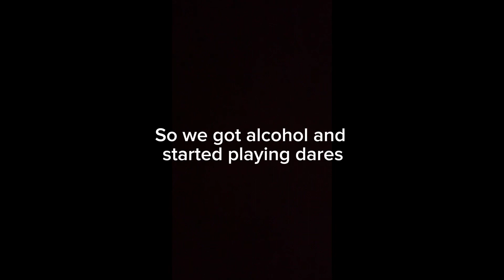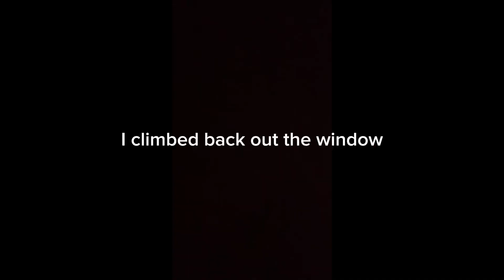COLOMBIA WON!…then we played dares…VLOG #1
Come with me to watch Colombia and then what a typical night of drinks and games looks like :)